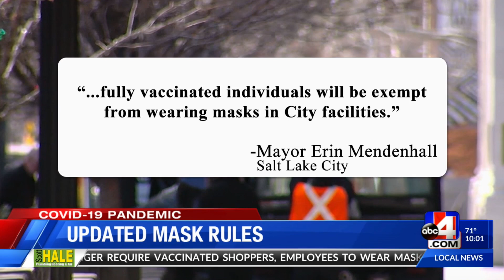Salt Lake mask update and Breakthrough COVID Cases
405 days, that’s how long every American in the country was urged by the Center for Disease Control to wear a mask to protect one another from COVID-19.
Friday, many government agencies are following the CDC’s latest guidelines to ditch the mask if you’re fully vaccinated.